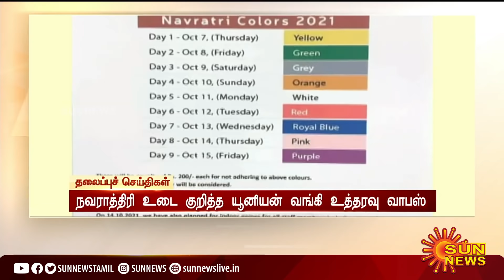காலை 8 மணி தலைப்புச் செய்திகள்! | HeadLines | 8AM | 10-10-2021 | Sun News